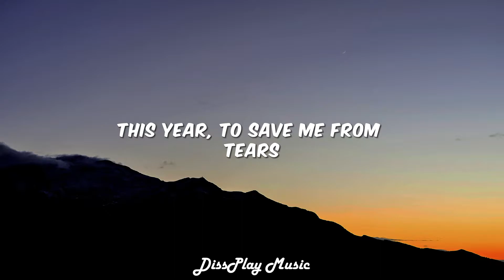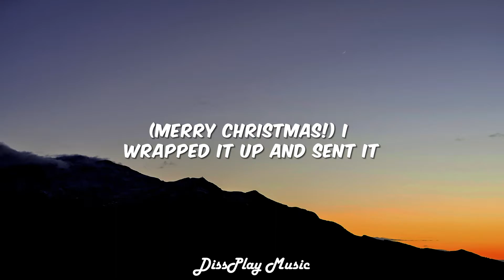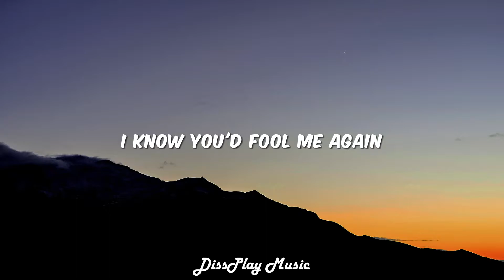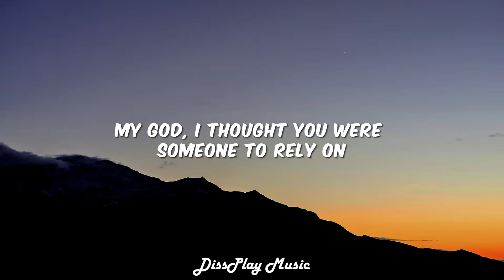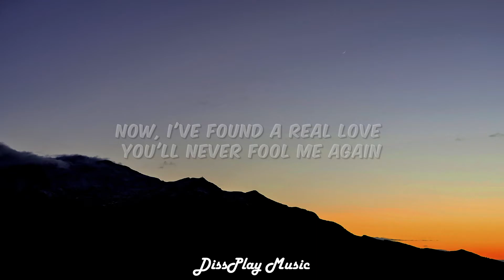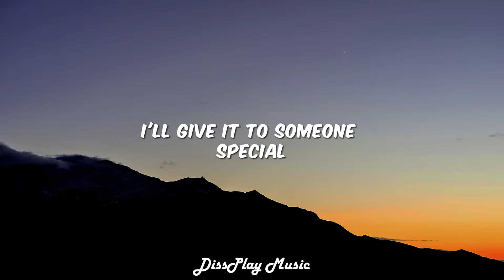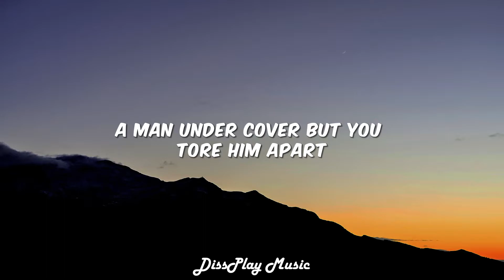Last Christmas (lyrics)